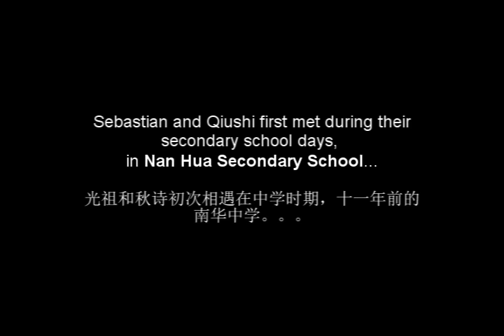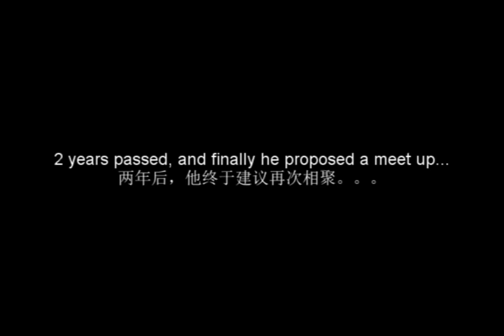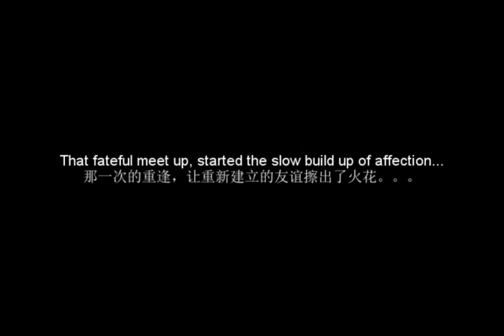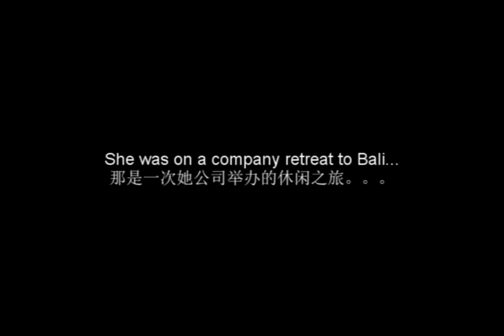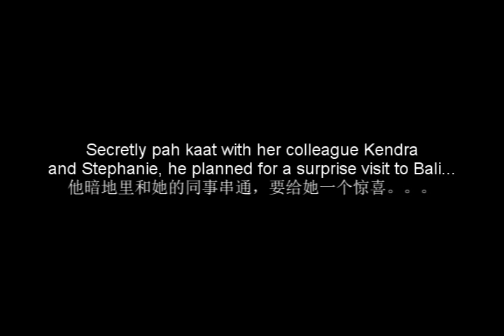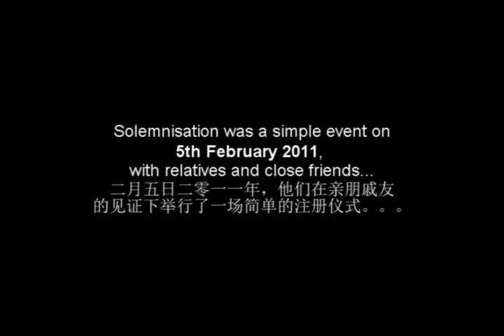Singapore Wedding Video by WMAProduction | Sebaz & Qiushi Animation